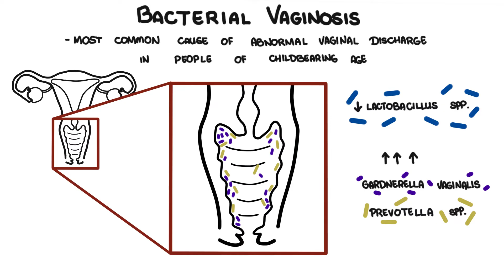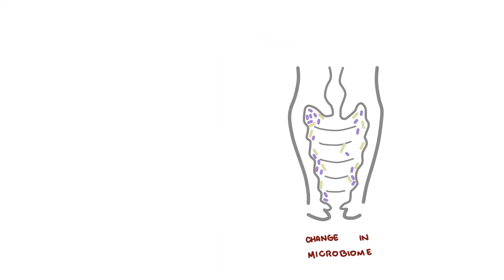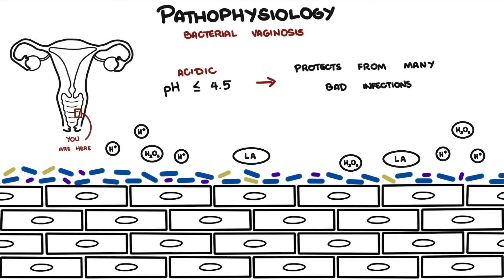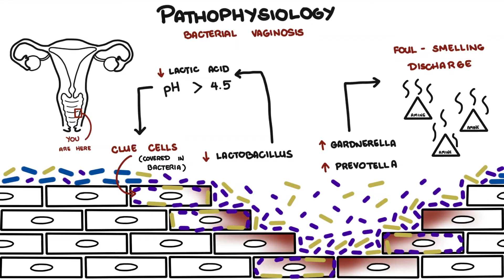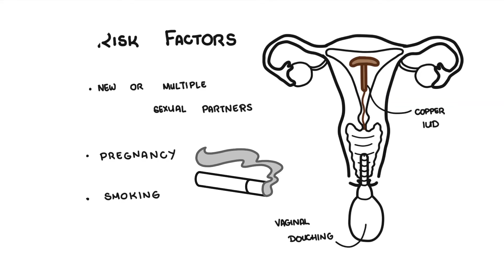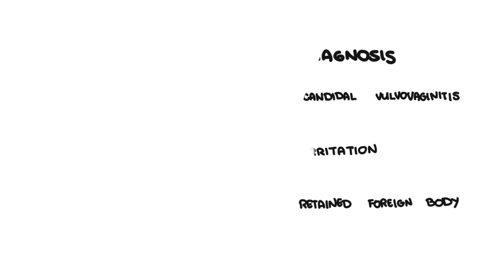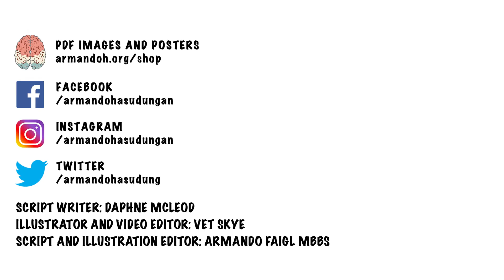Bacterial Vaginosis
Learn about bacterial vaginosis, a common vaginal condition caused by an imbalance in the normal bacterial flora. This video explains its symptoms, underlying microbiology, risk factors, diagnostic methods, and available treatments.

📌 MAKE THIS LECTURE STICK: FREE PRACTICE QUESTIONS HERE! 🎓
👆 No cap, these practice questions will make you a pro!